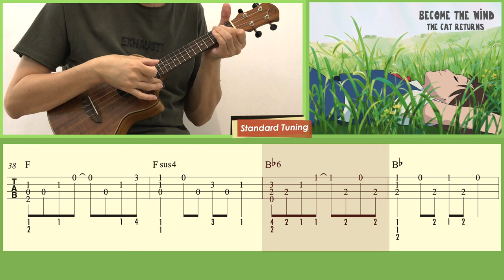Become the Wind / The Cat Returns (Ukulele) [TAB]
Become the Wind (幻化成風 / 風になる/ Kaze Ni Naru). From Studio Ghibli’s 2002 The Cat Returns (貓的報恩 / 猫の恩返し). Composer/Lyricist: Ayano Tsuji. Ukulele arrangement: Ken Phang. [Standard Tuning]